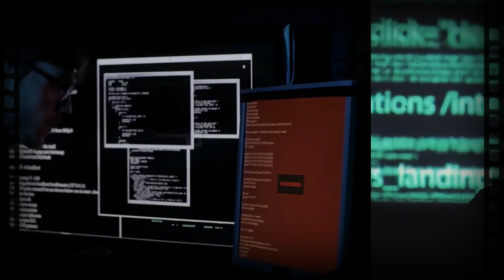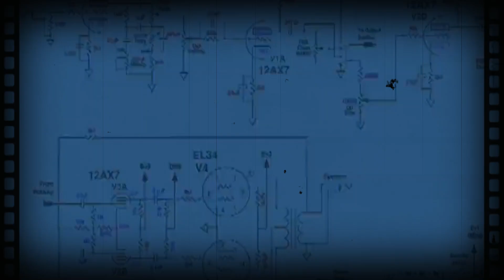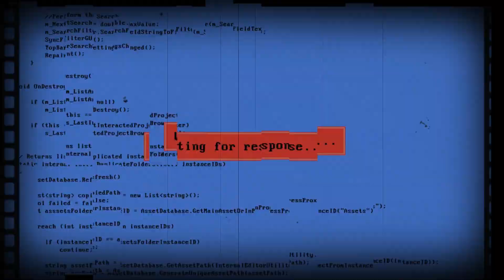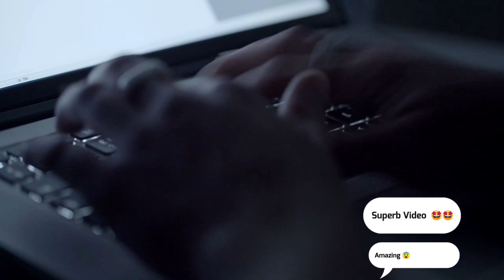Most Dangerous Computer Viruses In The World - Sasser Worm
𝐓𝐨𝐩 𝐀𝐦𝐚𝐳𝐢𝐧𝐠 𝐕𝐢𝐝𝐞𝐨

Related Tagging
Hacker Kaise Bane 2024
Hacking kaise sikhe
How to become a Hacker 2024
What is Ethical Hacking
How to Become Ethical Hacker?
How to become ethical hacker in India
Most dangerous hacker
Dangerous Computer Viruses
dangerous computer viruses
Dark Web Stories
dark web videos
deep web videos
खतरनाक हैकर्स
Most Dangerous Computer Viruses In The World
scincetifc india